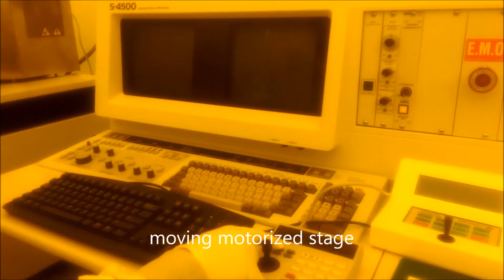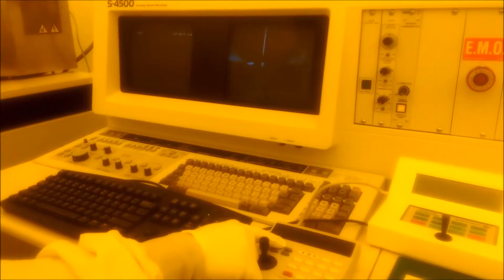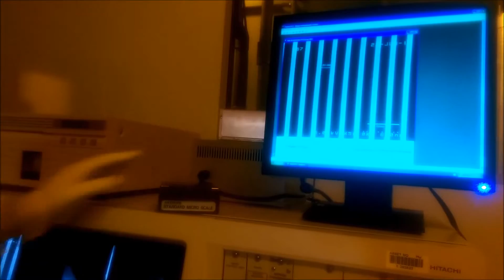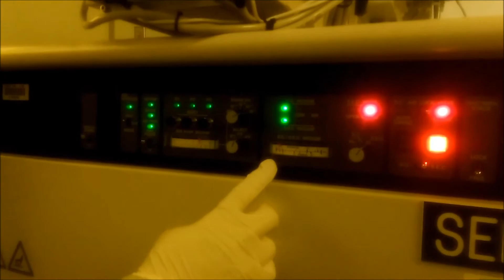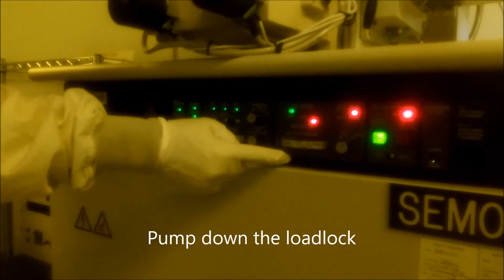UIUC Hitachi S4500 SEM